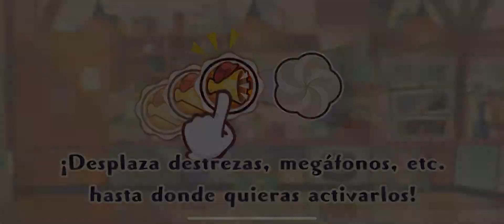Pokémon Café Mix - Nivel 222 (Cafetería de prestigio)